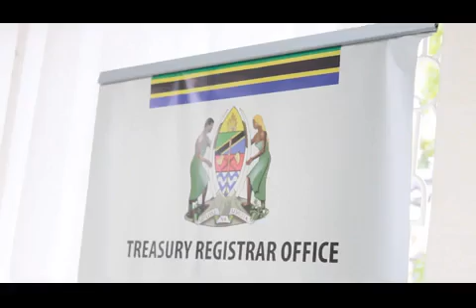MAKUBALIANO KATI YA MSAJILI WA HAZINA NA TAASISI ZA KISERIKALI